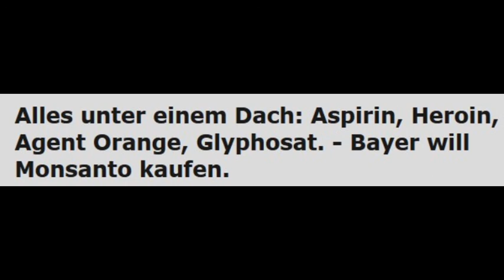Bayer will Monsanto kaufen - Aspirin, Heroin, Agent Orange, Glyphosat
Creative-Commons Lizenzvertrag
Creative-Commons